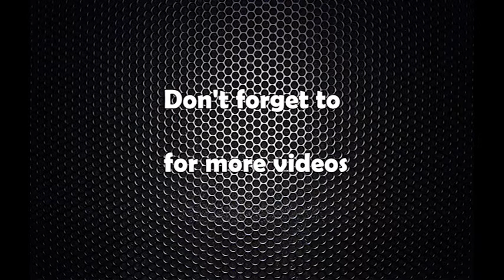प्रमुख दलका नेताहरु